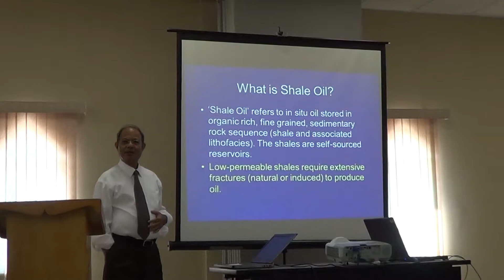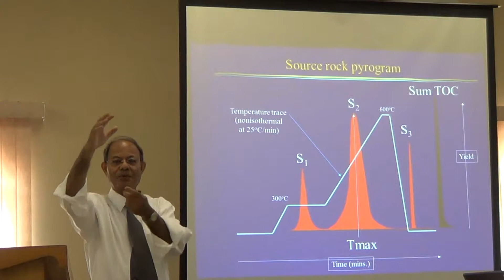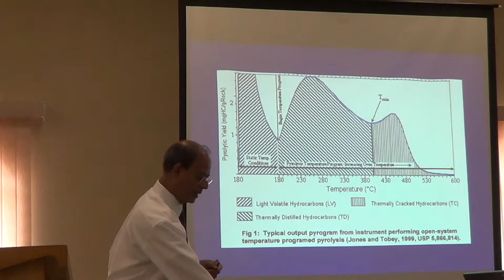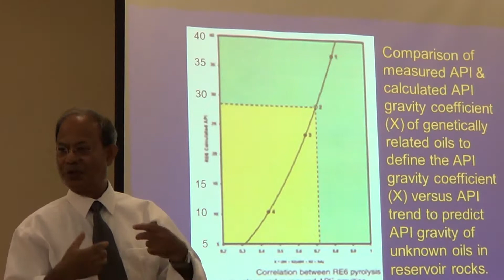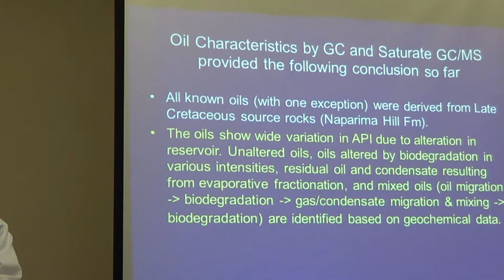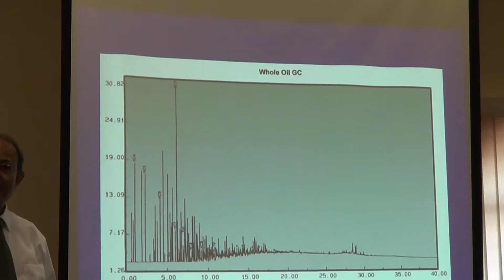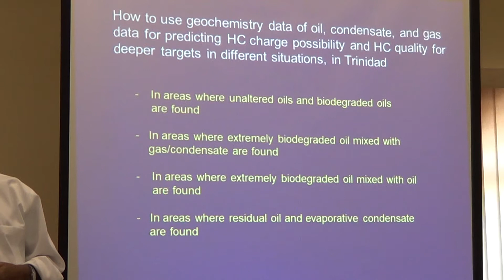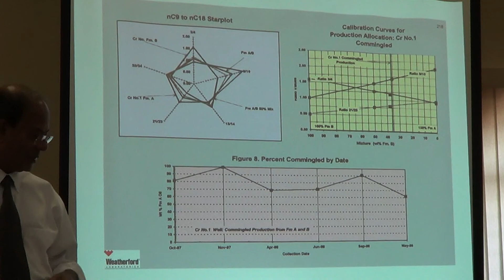suhas talukdar geochemistry presentation